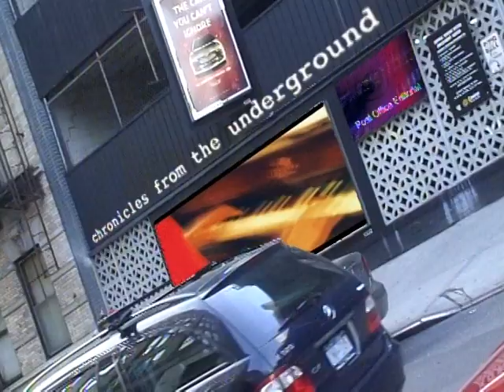Chronicals From The Underground/Vikter Duplaix/BETJ/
TM3/Producer/Kevin E Taylor/Shoot Em Up Film Media